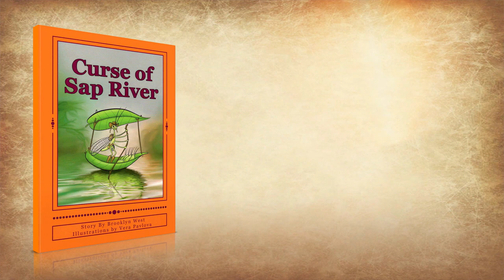Curse Of Sap River by Brooklyn West - Videobook For Kids Book Trailer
Libby Lacewing lives on an apple orchard nestled in the Midwest. She and her family help remove apple-harming, sap-sucking pests from the apple trees. Find out what happens in this videobook book trailer for children.

Curse Of Sap River is the charming and best-selling Children's Book by Brooklyn West.

As spring approaches, Libby hopes for her first real lasso so she can join the older aphid wranglers. Libby is disappointed when she gets leaf boots and a cowboy hat, but no lasso. It looks like another season of netting stragglers with the younger lacewings. Then Libby's grandfather asks her to take five aphids across Sap River. Libby is sure she's ready. But suddenly Libby's stomach is as quivery as a rattlesnake. What if she loses all the aphids? When things go wrong, Libby's good friend Adora, a junior wizard, and Adora's brother Oliver, a junior knight, are there to help.